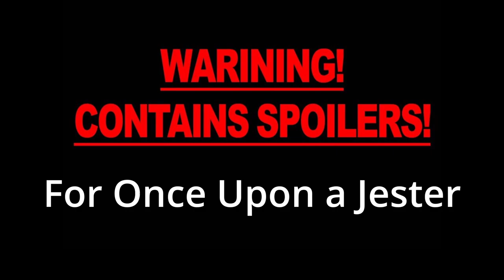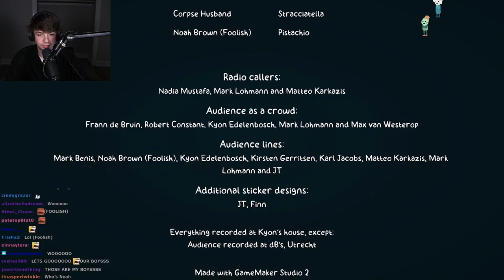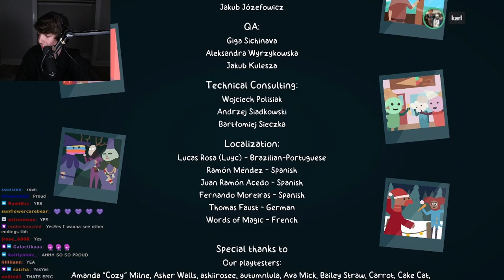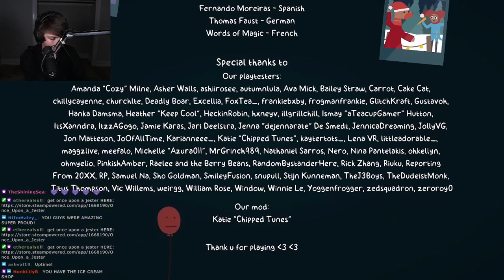Karl, Foolish and Corpse: Once Upon a Jester - Full Play Thru!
Corpse Husband, Foolish_Games and Karl Jacobs play once upon a jester for the first time on stream. A game in which they all voice acted in.

The developers of this game are wonderful so if you can please consider buying and playing there newest game, as well as all of their other games.

If you want me to remove the video for copyright reasons I will do so. Streamers enjoy seeing clips/ videos of them because it helps them grow. However, I understand copyright usages and streamers/youtubers have the ability to strike me.